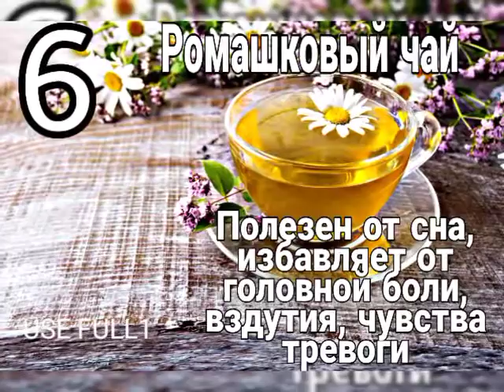Топ 10 лучших чаев от болезней 🍵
🍵В этом видео Вы можете посмотреть 10 лучших чаев от болезней!

🍵Чай также важен для человеческого организма